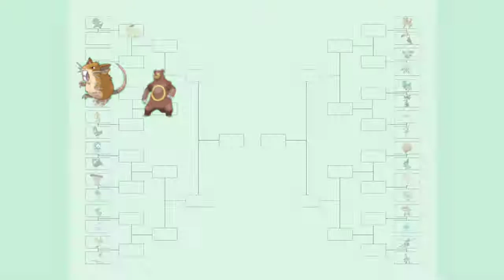Random Pokémon Tournament Season 3 Part 3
29

If the links don't work just comment on my most recent video saying so and I'll reply to you with the right link